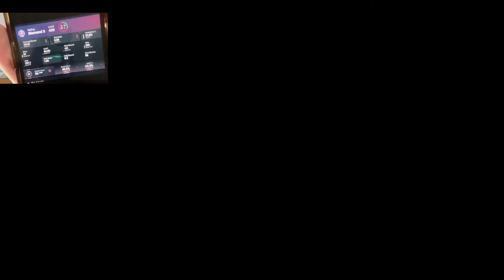THE BEST CHAMBER MAIN NA GOES LIVE